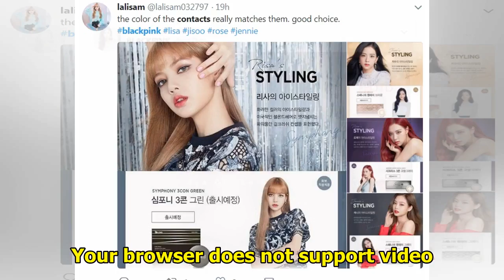This Could Be BLACKPINK’s Most Legendary Photoshoot Of All Time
If BLACKPINK‘s latest CF doesn’t make you want to buy their product, then nothing will! On July 8, O...